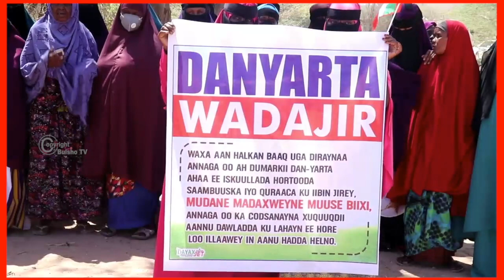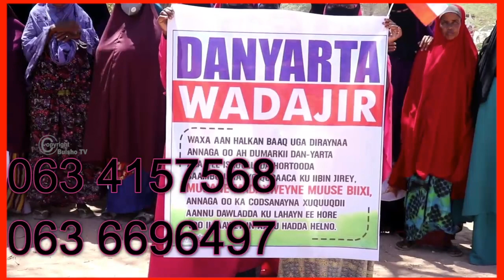Danyar Uu Sameeyay Xanuunka Covid 19 Oo Nolashooda Ka Dayriyay